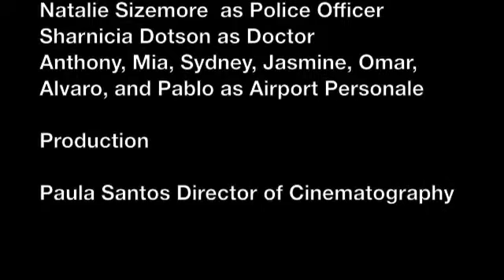Maria Not So Full of Grace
Jessica Guajardo's and Natalie Sizemore's final project for Global Film and Lit :-)